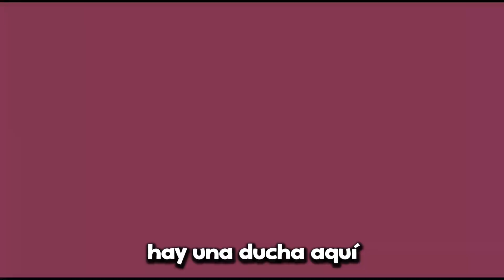Te Gusta mi Rutina??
Este es un canal NO OFICIAL. es un canal de fans para la comunidad hispanohablantes de Ironmouse., todo el contenido de este video fue sacado de sus directos de Ironmouse en